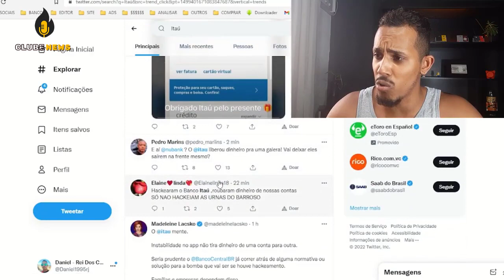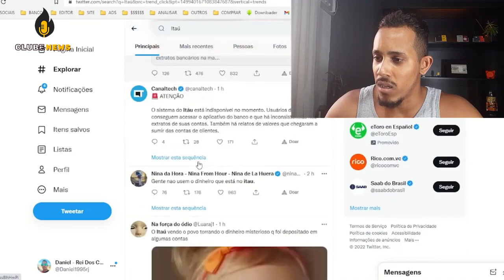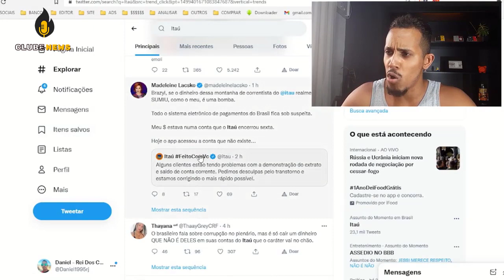💳URGENTE - QUE ESTÁ ACONTECENDO - ITAÚ ESTÁ DANDO DINHEIRO PARA SEUS CLIENTES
APP Itaú fora do ar | Galera o banco Itaú está dando dinheiro e também tirando dinheiro de alguns correntistas e por isso está fora do ar